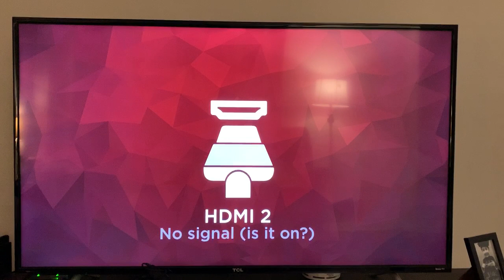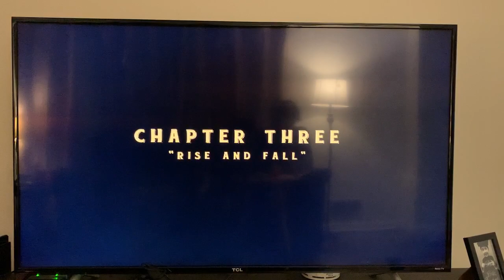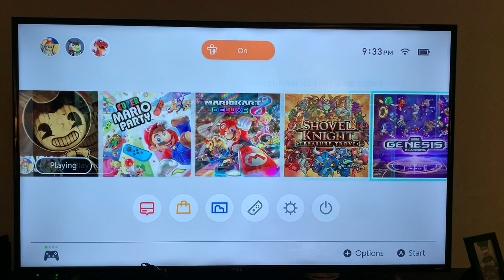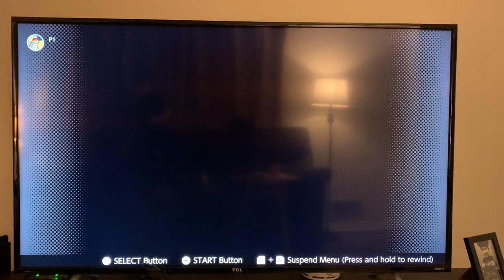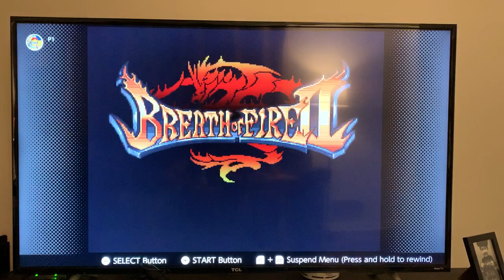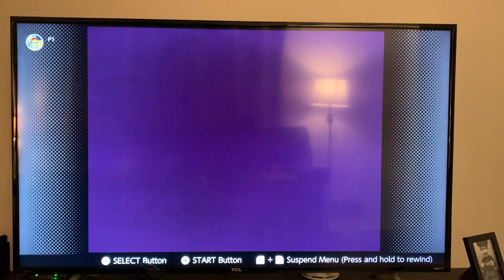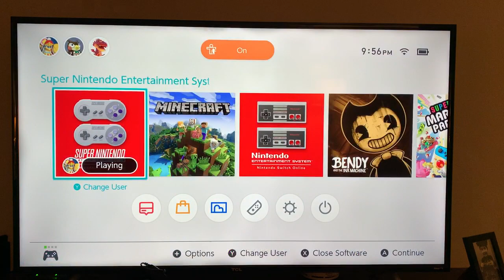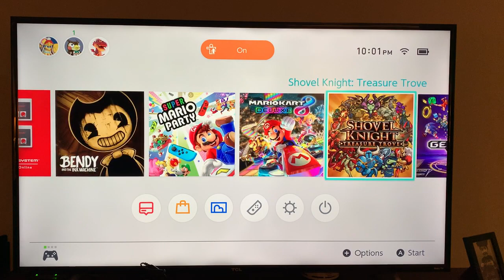2 Campaigns 2 Players